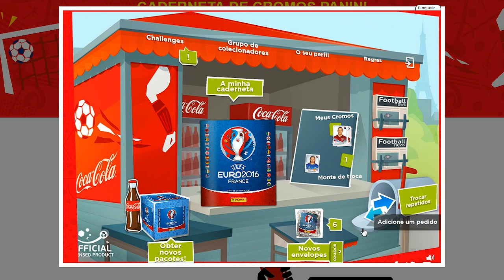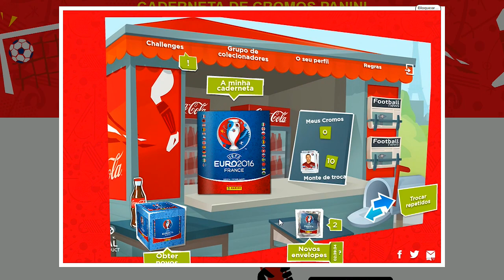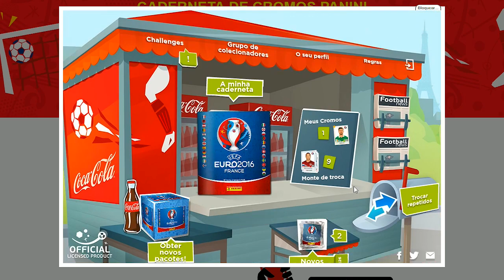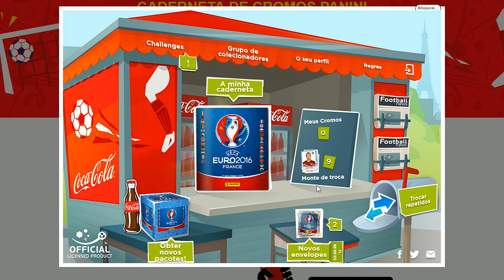NÃO É RONALDO :( | CADERNETA DE CROMOS! #6 | EURO 2016 France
✘ Compra o teu server ao Melhor PREÇO!